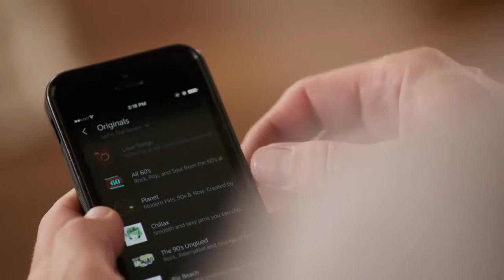Introducing zSqmmy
This was a fun vid to make and hopefully made you all smile.